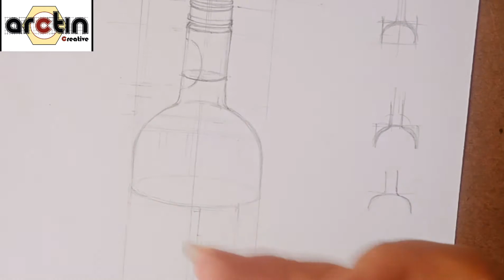(ARCTIN) Hướng dẫn vẽ chai thủy tinh - How to draw glass - Luyên thi khối V,H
Trung Tâm Arctin, Đà Nẵng
- Thành lập ngày 25/12/2012 với đôị ngũ giảng dạy tận tâm, Arctin đã nhanh chóng hoàn thiện để đưa ra mô hình giảng dạy tối ưu mang đến giá trị cao nhất, với chi phí và thời gian bỏ ra ít nhất cho các bạn ôn thi ĐH.
- Năm 2013: chỉ với 6 tháng từ thời điểm thành lập, Arctin đào tạo ra 2 thủ khoa khối V đó là HV Phan Ngọc Tiến (Thủ khoa khối V - ĐH Bách Khoa ĐN) và HV Nguyễn Kim Huy (Thủ Khoa NV1 Khối V ĐH KT ĐN).
- Năm 2014: Tỷ lệ đậu ĐH NV1 của Arctin là ~ 50% và rất nhiều bạn nằm trong top của khối ngành.
- Năm 2015 : Ta có thủ khoa vẽ và thủ khoa ngành kiến trúc Bách Khoa và tỷ lệ đậu Bách Khoa hơn 60% và các trường khác hơn 90%.
- Năm 2016 : ta có Á khoa ngành kiến trúc Bách khoa và tỷ lệ đậu các trường hơn 90%.
- Năm 2017 : ta có Á khoa trường bách khoa và tỷ lệ đậu Bách Khoa hơn 60% và tỷ lệ đậu các trường khác hơn 80%.
- Năm 2018 : Ta có thủ khoa ngành và thủ khoa vẽ 9đ của bạn Dương Long trường Đh Bách Khoa và tỷ lệ đậu Bách Khoa hơn 70% và tỷ lệ đậu các trường hơn hơn 90%.
- Năm 2019 : Ta có Á khoa trường Bách Khoa và tỷ lệ đậu các trường hơn 90% .
- Năm 2020: Tỷ lệ đậu của các em và các trường tại Việt Nam cao.
- Năm 2021: Ta có Á khoa vẽ Bách Khoa và tỷ lệ đậu các trường cao. điểm vẽ đa số trên 7 và trên 8.
- Để đảm bảo chất lượng học cho học viên Trung tâm luôn có những phương pháp mới cũng như đội ngũ giáo viên chất lượng hơn, năng động, vui vẻ và nhiệt huyết.
Bạn đã gửi Hôm nay lúc 22:03
- Trung tâm chuyên luyện thi khối V,H ( Tượng, Tĩnh vật, chân dung bán thân, toàn thân, Trang trí màu.
Đăng Ký Học :
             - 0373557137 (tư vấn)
             - cơ sở 1: 111 - Đặng Dung, Liên Chiểu, Đà Nẵng (Giờ hành chính)
             - Cơ sở 2: 654/14 Trưng nữ vương, Hải Châu, Đà Nẵng.